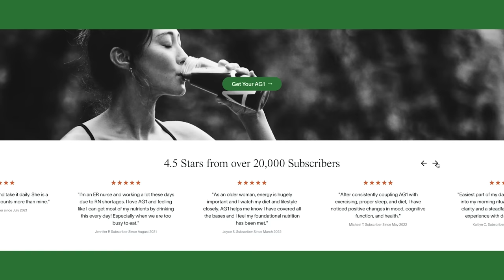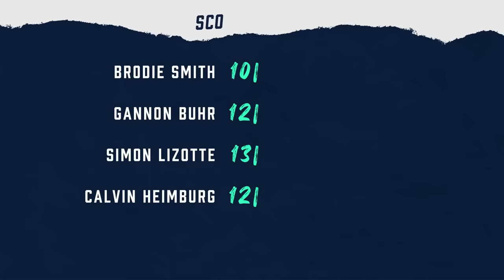Pros make GNARLY putts on the Putting Game season finale! | Jomez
to get started on your first purchase and receive a FREE 1-year supply of Vitamin D3+K2 and 5 travel packs.

🔥Get your hands on the First Run Supreme Judge Putter
With its comfortable and confident feel in your hand, this disc is sure to become your go-to on the course.

Content like this is made possible by our Community. Please consider joining to support our mission of growing disc golf through high-quality content!

Competitors:
Simon Lizotte
Gannon Buhr
Calvin Heimburg
Brodie Smith

Hosted by:
Jeremy "Big Jerm" Koling
Brian "Bearhart" Earhart

Venue:
NoDa Brewing Company | Charlotte, NC

SloMez™, NoMez™, BigSexy Commentary™, BigBarri Commentary™, BigSexyBarri
Commentary™ are all protected trademarks of Jomez Productions, LLC. jomezpro discgolf Why are you still reading this? Get out and play some Disc Golf!